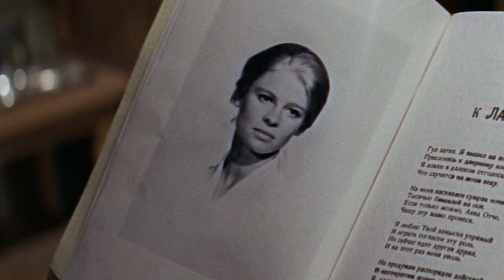Blutengel - Guilty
German band Blutengel's song "Guilty" visualized with clips from the 1965 classic movie "Dr Zhivago".